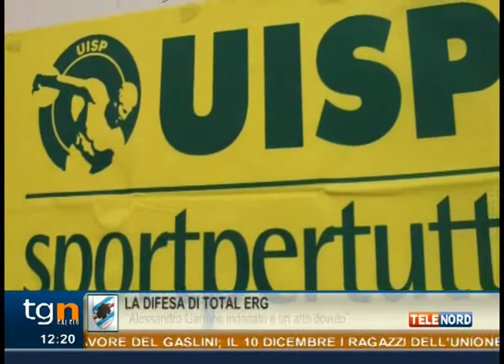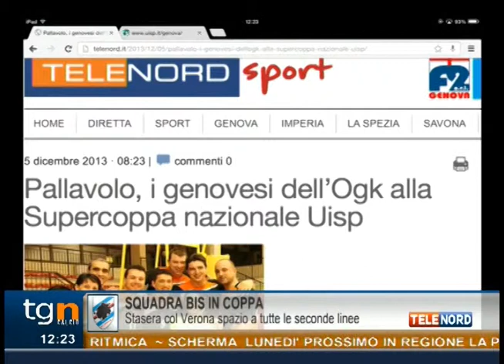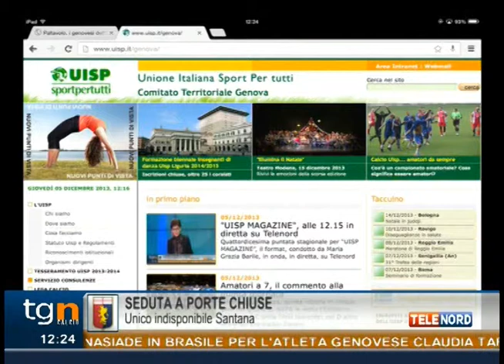UISP MAGAZINE, la puntata del 5 dicembre 2013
Quattordicesima puntata della nuova stagione 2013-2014 per "UISP MAGAZINE", il format, condotto da Maria Grazia Barile, che Telenord dedica ogni settimana alle attività dell'Uisp in Liguria. Ogni giovedì alle ore 12.15, in diretta su Telenord (canale 13 del digitale terrestre, canale 845 del bouquet di Sky), e in diretta streaming sul sito ospiti, immagini, approfondimenti su eventi ed appuntamenti targati Unione Italiana Sport Per tutti